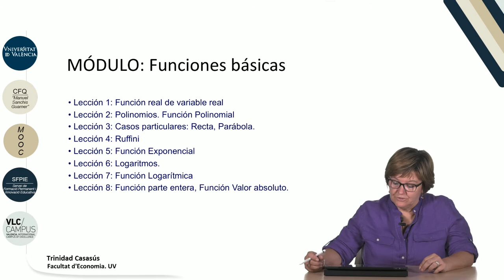3.0. Presentación módulo funciones básicas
Autor: Casasús, Trinidad;Serie: MOOC Matemáticas y Estadística: Entiéndelas, úsalas Data: 2017 Resum: Música: Rain, rain go away by Nop; Producció: Servei de Formació Permanent i Innovació Educativa